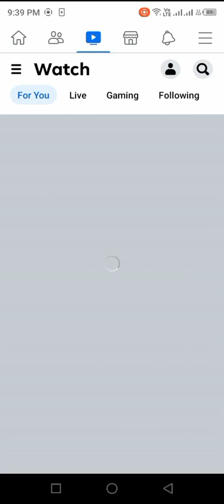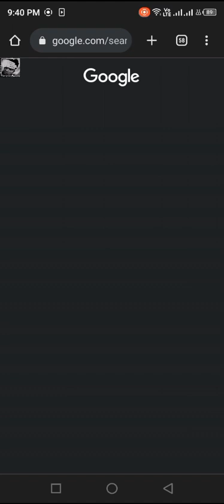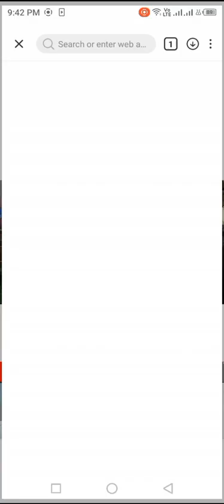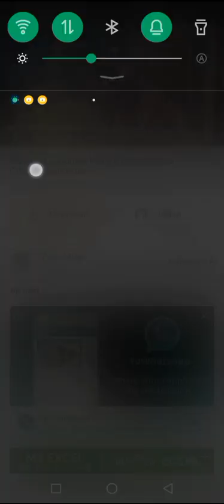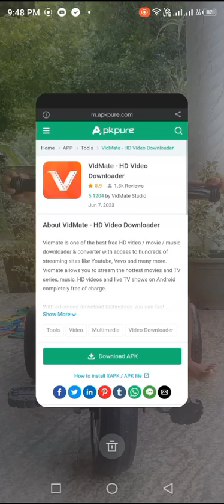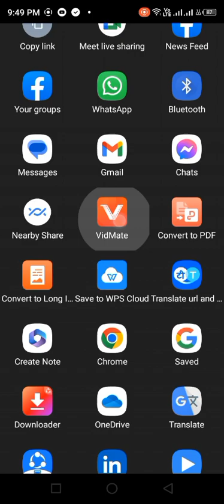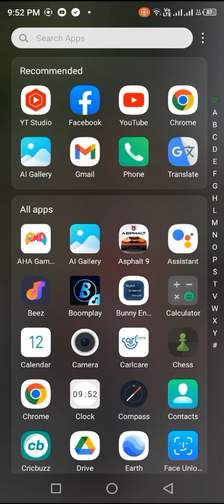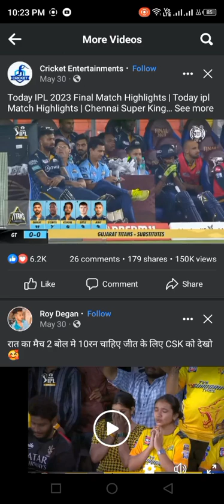Download වෙන්නේ නැති FHD videos download කරමු. How to download FHD Videos from Mobile apps